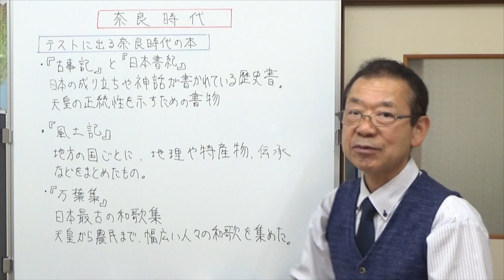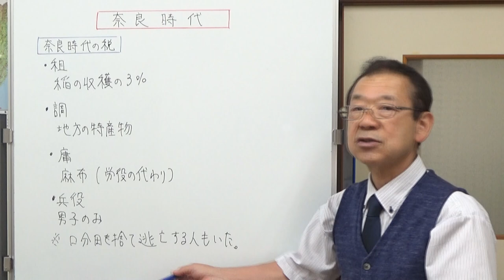奈良時代 テストによく出る中学歴史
今回h奈良時代についてお話ししました。奈良時代の都は平城京ですが、何度も遷都しています。仏教徒政治が強く結びついていた時代。天皇になろうとしたお坊さんも出てきました。
また遣唐使を何度も派遣していたので、唐の影響を強く受けた文化が生まれています。
動画では、土地に関する法律、天平文化、奈良時代の本、奈良時代の税についてお話ししました。